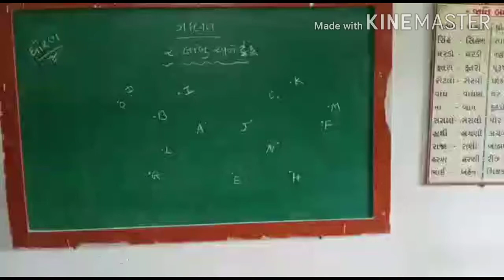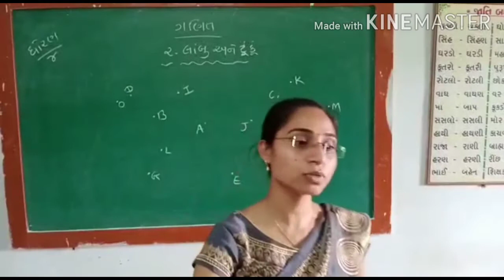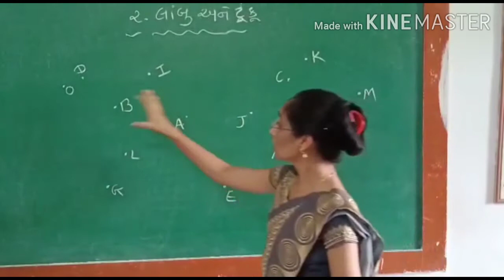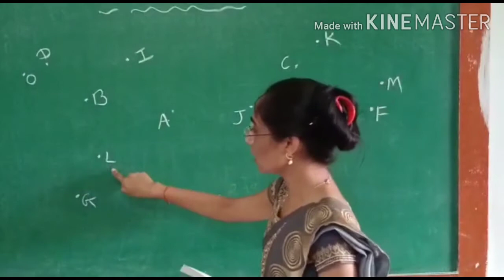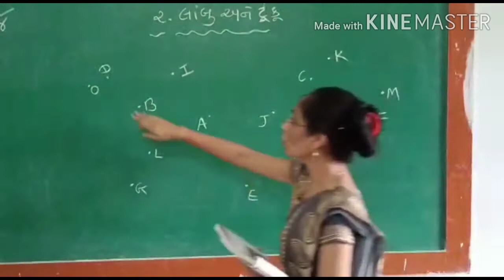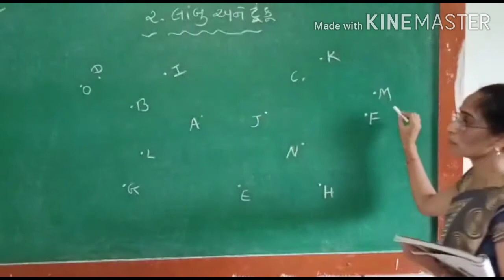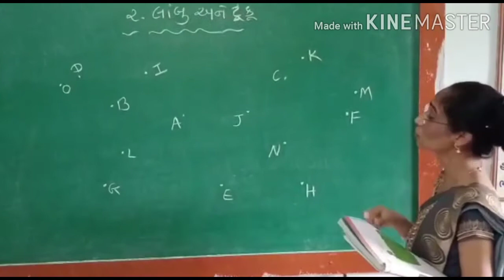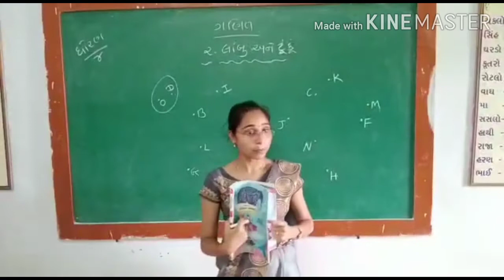ધોરણ-૪ વિષય-ગણિત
પ્રકરણ-૨ લાંબુ અને ટૂંકુ